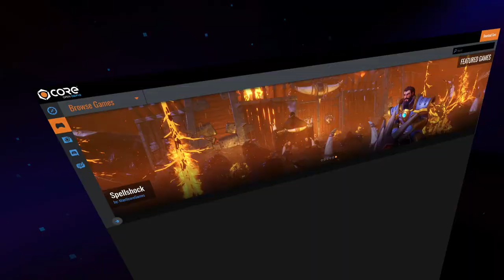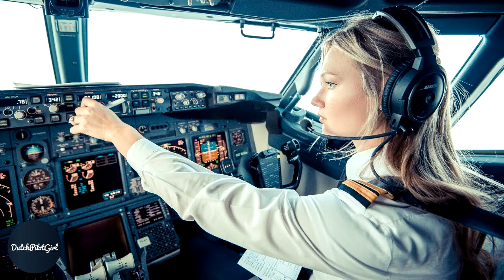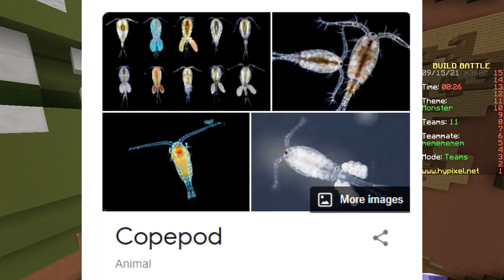If we lose, the video ends - (Minecraft Build Battle)